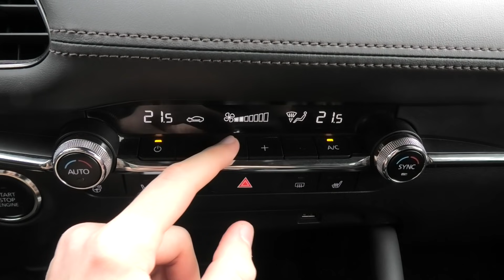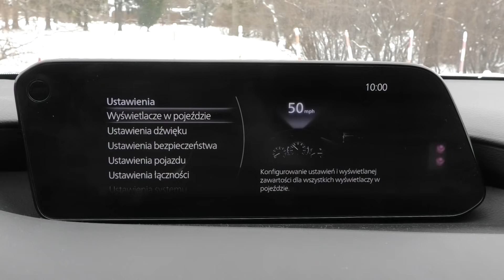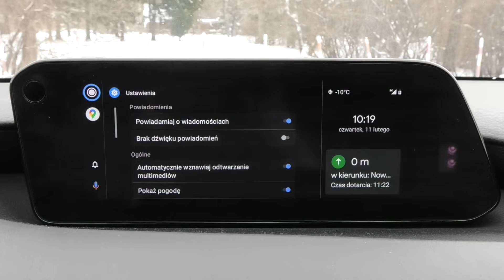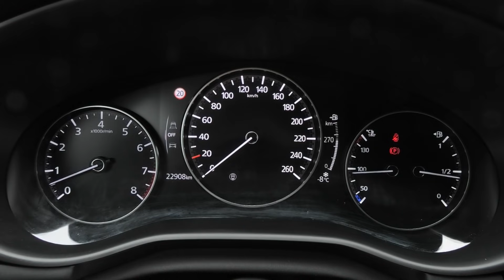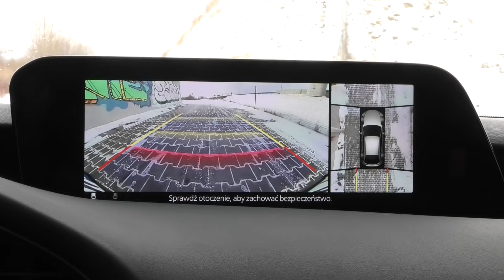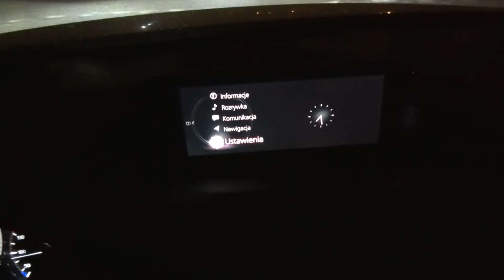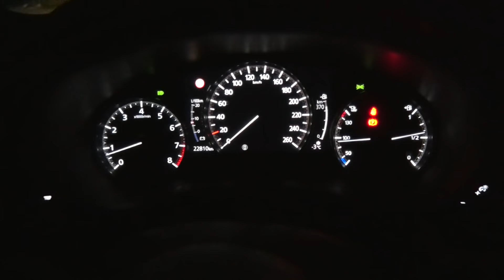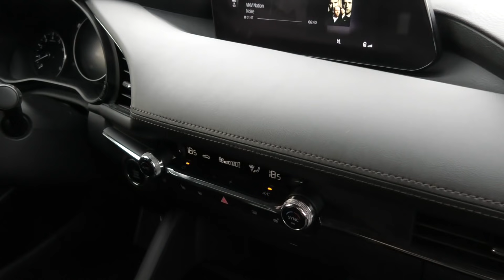Mazda 3 2021 - TEST PL (2.0 Skyactiv-G 150 KM) Hatchback chodzący swoimi drogami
Mazda 3 to bardzo ciekawy hatchback i na początku 2021 roku miałem okazję pokonać za jego kierownicą kilkaset kilometrów po drogach w Polsce. Egzemplarz o którym przygotowałem test wideo, należał do dobrze wyposażonej wersji Hikari i znalazł się w nim też bardzo ciekawy dodatek, w postaci pakietu stylistycznego dodającego czarne elementy, budujące charakter tego samochodu. Pod maską testowej Mazdy 3 pracował podstawowy silnik benzynowy przewidziany do tego modelu, czyli 2.0 Skyactiv-G o mocy 150 KM, z którym połączona była manualna skrzynia biegów. Na wideo przedstawiam jakie benzyna ma osiągi, spalanie i elastyczność. Przyjrzałem się również temu, jak wypada sposób obsługi, jakość zastosowanych materiałów, pojemność bagażnika czy tylnej kanapy. Mazda 3 2021 to auto nietuzinkowe, dlatego polecam poznać ją bliżej.

Wahacz